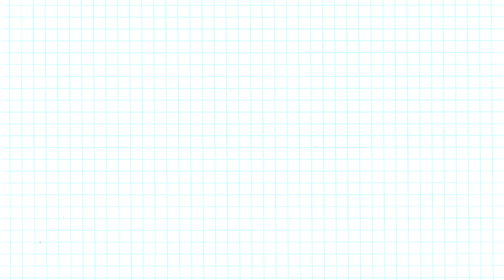Project work designs | Project design | Border Design| Assignment front page design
Project work designs | Project design | project  | Assignment front page design | Border design

Easy Project Border Design | Project Design | Front page design | Project Border Design |

Border design for project | Easy border design | Designs for front page | paper design

You can also watch following in my channel :
Birthday Card